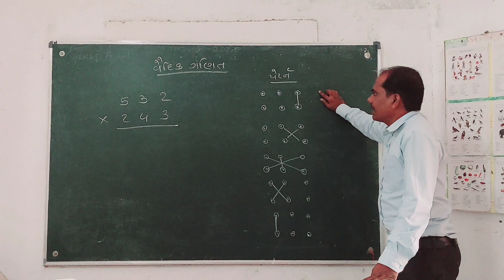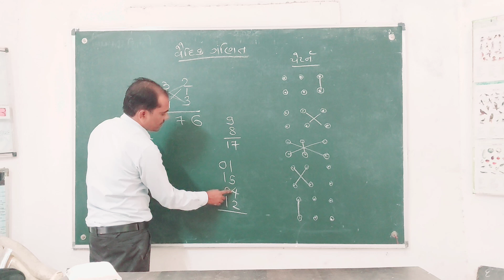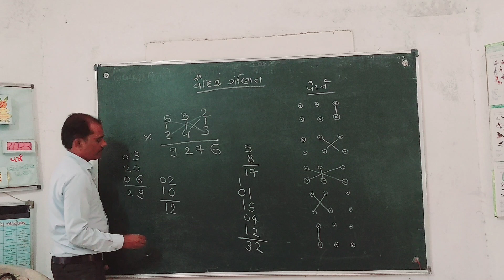3 ANKI SANKHYAONO VAIDIK GANITNI RITTHI GUNAKAR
3anki sankhyaono gunakar
# 3 Ankni sankhyaona gunakar
gunakar karvani vaidik rit